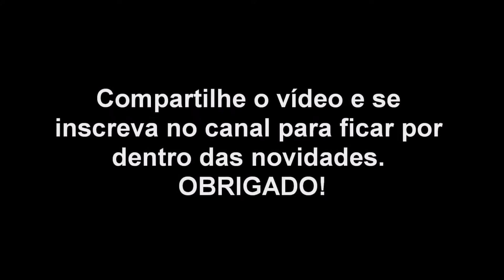Macaco-mandril - Zoo de Balneário Camboriú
O  mandril (Mandrillus sphinx) é um primata da família dos cercopithecidae (Macacos do Velho Mundo), parentes próximos dos Babuínos e ainda mais próximos do Dril. Tanto o Mandril quanto o Dril eram antes classificados como Babuínos do gênero papio, mas pesquisas recentes determinaram que eles deveriam constituir um gênero a parte o Mandrillus.
O Mandril é reconhecido pela sua pelagem verde-oliva e a face e nádegas multicoloridas nos machos e nas  fêmeas a coloração e mais neutra. A coloração nas nádegas, crê-se, ajuda na visibilidade entre os membros da espécie dentro da floresta e ajuda o deslocamento em grupo.
     O Mandril pode ser encontrado nas florestas tropicais do Sul de Camarões, Gabão, Guiné Equatorial e Congo.
    Mandris são seres sociais e podem ser achados em grupos de até 800 indivíduos, geralmente fêmeas e jovens liderados por um macho dominante. Muitos machos adultos são  solitários. É impossível estimar o tamanho exato de um grupo na floresta.
    O Mandril é um onivaro e obtém comida coletando plantas, insetos e pequenos animais. Seus principais predadores naturais são os leopardos. Um grande grupo de mandris pode causar dano para a colheita, por isso, em muitas regiões, eles são vistos como pragas.